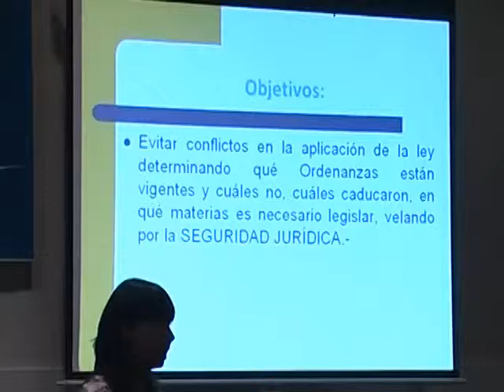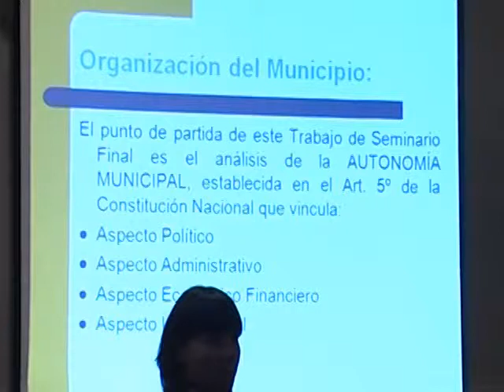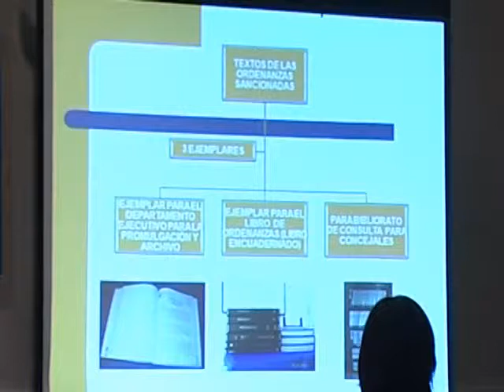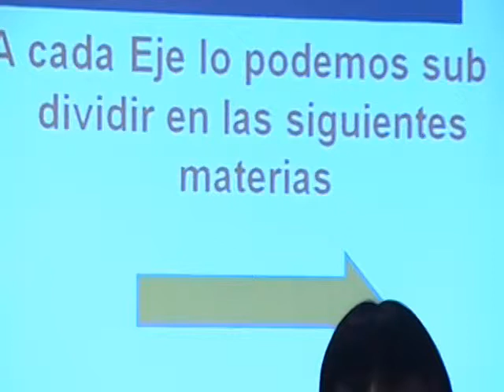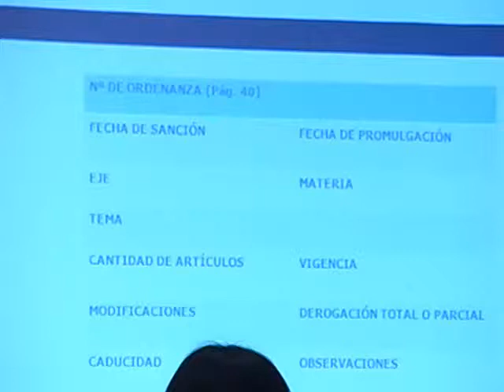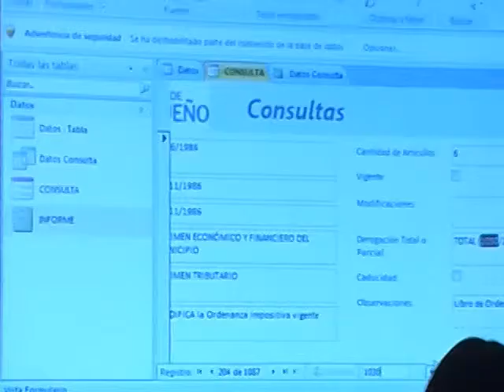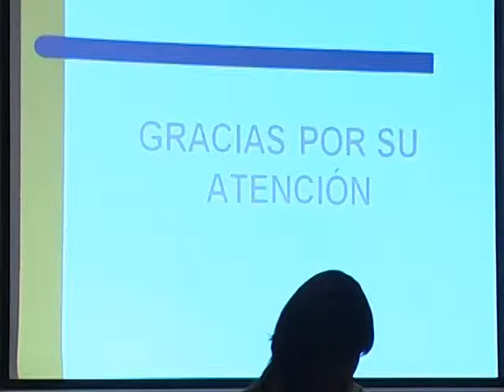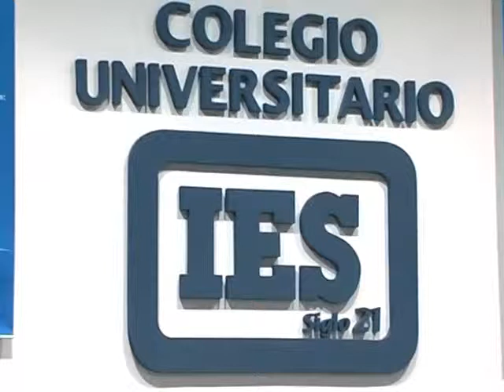[ExpoTalento2012 · GJ] Municipalidad de MALAGUEÑO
Comintente: Municipalidad de Malagueño.
Disertante: Moreno Jesica Soledad